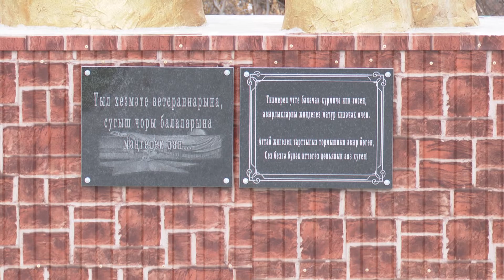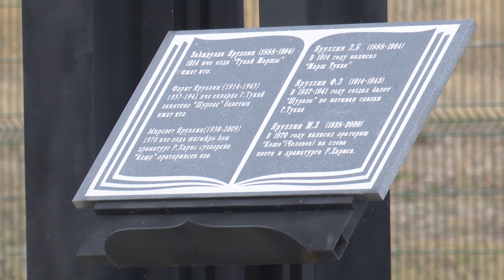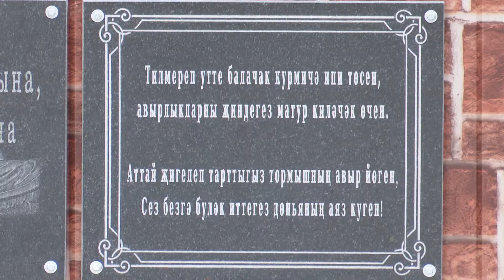За одно лето появилось 3 сквера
В деревне Малые Суни Мамадышского района уделяют большое внимание благоустройству населенного пункта. Поселение активно участвует в государственных программах, и жители села не жалеют средств на улучшение территории родных мест. С изменениями, произошедшими здесь в последнее время, ознакомилась наша съемочная группа.